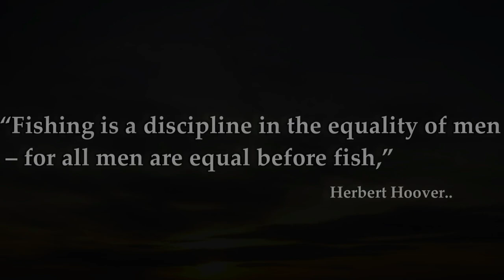Oregon Coast Jetty Fishing - W/ An Amazing Surprise Catch!! TheBite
I ran down for a little fishing session on the rocks not really expecting much, and got a beauty of a surprise.
The Oregon coast is always full of surprises so I guess I shouldn't have been.
Throwing swimbait out into deep salt water and you never know what your gonna get, Rockfish, Lingcod, Salmon, Seabass of some kind, maybe even some member of the Jaws family.
Not a whole lot of an episode all in all but a quick fun catch and i had to share it as a stand alone rather than try to mix it into something else...

SHOUT OUT TO ALL THE SOUNDTRACK SUPPORT

WEIGHT SLIDES
Blue Fishing Weight Slider/High Strength Duo Lock Snaps
50 PCS Sinker Slides for Braided Line

SWIVELS
20 Pack Fishing Ball Bearing Swivel with Coastlock Snap, High Strength Copper and Stainless Steel,

BOBBERS
Large sliding bobber
Bobber Stops
LINE

   BRAID
Cost-Effective Strong 4 Strands Braided 6LB to 100LB-Salt-Water-(High Vis White for Filming)

MONO
Trout Magnet S.O.S. Fishing Line, 350yd (2lb, 4lb, 6lb Test)
Berkley XL906-15 Trilene XL Smooth Casting Service Spool
Berkley Trilene Big Game Monofilament Custom Spool

   FLOURACARBON
PowerFluoro Fishing Line
Seaguar Blue Label 100% Fluorocarbon Leader